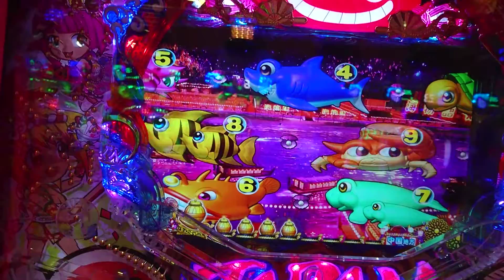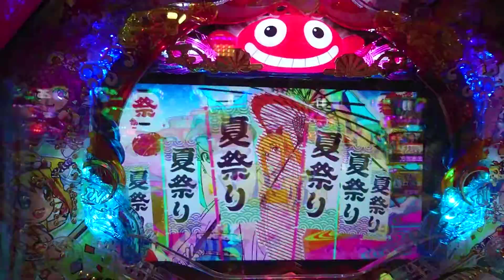【海ジャパン２・太鼓の達人・・・１４】確変継続目指して、お祭りモード・中国地方で打ってみた